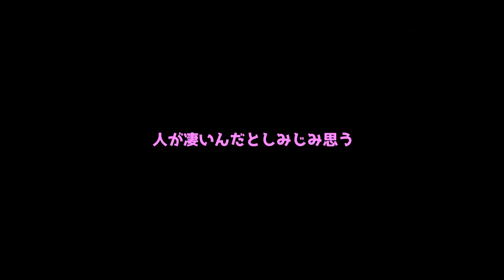【ゆっくり実況】Q.空前ってどう使うんですか？A.使わないのが正解です。スネーク使いの魔理沙が行く！パート39【スマブラSP】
質問箱はこちらからお願いします！

次回→作成中

魔理沙の中の人(デフォルト)のTwitterはこちら